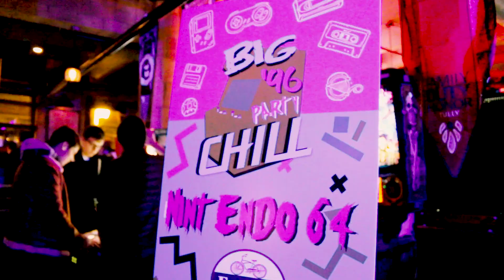Big Chill 1996 Party w/ Aaron Carter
VC: Matt Paro and Stephanie Burns
Replay Lincoln Park